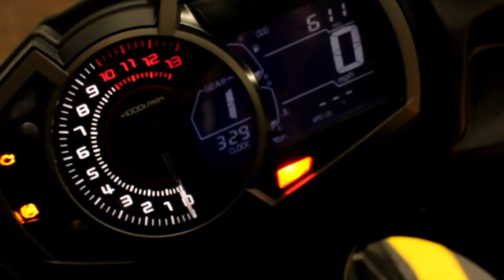2017 Kawasaki Ninja 650 at Biggs Harley-Davidson in San Marcos, CA